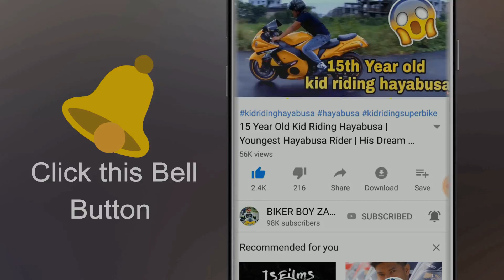PRO RIDER | KOLKATA NIGHT RIDE